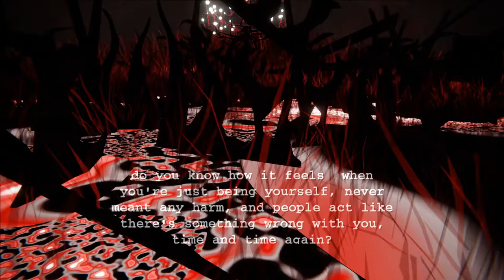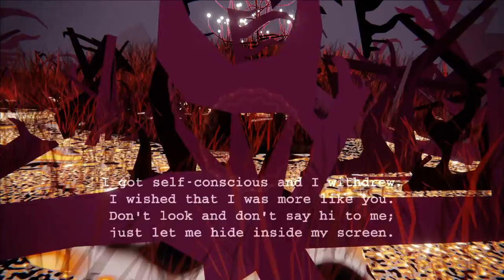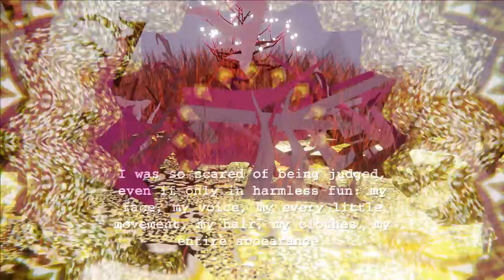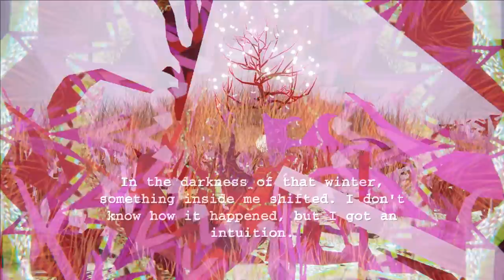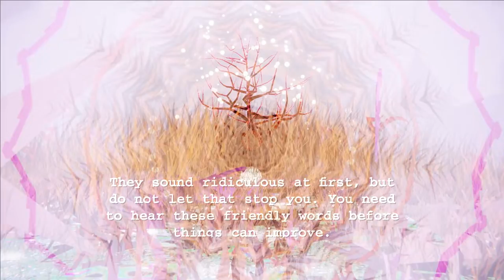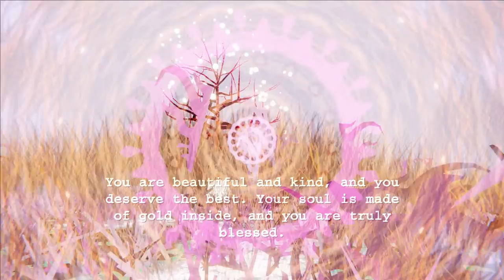Millicow - 04 "Social Anxiety" (OFFICIAL LYRIC VIDEO)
love.

LYRICS:

do you know how it feels
when you're just being yourself
never meant any harm
and people act like there's something wrong with you,

people tell you to be you
until you actually do
and then they see you're not like them
not who they wanted you to be.

do you know how much it hurts
when you just want to be understood
but your efforts never seem to work
why'd you ever think they would?

why do i let this get to me?
why do i care what people think?
i just want to feel connection
what is so wrong with being different?
why have i felt so much rejection?
why do i need other people's validation?
perfect recipe for depression
anxiety and feelings of isolation

Freshman year of high school and I
Don't know what my mind's doin'. This
Happy kid I used to be, now
Drowning in anxiety. I
Got self conscious and I withdrew; I
Wished that I was more like you. Don't
Look and don't say hi to me, just
Let me hide inside my screen
I
First realized that I was strange when I
Started school back in third grade. Be-
fore then I had been homeschooled, but
Here, I was new and so confused. So
Many other kids my age; be-
fore long, I knew all their names. But
They already had their friends, and
Nobody cared to let me in
At
First I persevered, unscathed, though I
Felt so alone and out of place. Over the
Years the fear of rejection came; I sup-
Pressed my emotions, personality erased

In
High school it all hit me at once; you
Know the way it often does. I
Hardly even talked to my parents; my
Racing thoughts had me so nervous
I was so scared of being judged
Even if only in harmless fun. My
Face, my voice, my every little movement; my
Hair, my clothes, my entire appearance

At the time I didn't know
Any coping mechanisms
So I did all I could
To avoid being noticed
Oftentimes, people'd question
"Hey man why are you so quiet?"
And I'd simply shrug my shoulders;
Didn't know how to reply to it

When I got back to my bedroom
That is where I would escape
With video games and music, I would
Stay in there all day

This all got so stressful that I
Got physically ill. I fought
Cold after cold and my
Sinuses aren't right still.
And
You can bet that only made my
Social anxiety get worse. My
Nose wouldn't stop running; I
Really felt like I was cursed
eight bars of just music

In the darkness of that winter,
    Something inside me shifted
I don't know how it happened,
But I got an intuition
    I realized that my ailments
Were entirely self-inflicted
And if I had the power to do this,
Then certainly I could fix it.

I dug myself into this hole and
I would dig myself back out. Having
Heard a whisper from the soul,
I didn't even have a doubt.
I would break down the walls of old and
Turn my mind around.
New flame of will so bold, it's
Never flickered out.

My
Mind had spiraled into such
Irrational patterns,
Fears running rampant and my
Confidence all shattered. Re-
Spond to negative beliefs by
Reinforcing new ones. To
Change your brain, all you need is re
Petitive influence.

They
Sound ridiculous at first, but
Do not let that stop you. You
Need to hear these friendly words be-
Fore things can improve. Re-
mind yourself, over and over; it's
what you have to do. It's
Only a matter of time before
You believe them too.

You are beautiful and kind and
You deserve the best. Your
Soul is made of gold inside, and
You are truly blessed. The
Luck you have is largely just a
Matter of belief, di-
Rectly correlated with the
Way that you percieve.

Nobody is judging you, and
Their opinions aren't important.
They're already occupied with
Their own inner problems.
You deserve good friends and you're
Surely soon to find them.
You are worth more than you know!
Be thankful you are human.

If your mind rejects these words, that's
Totally okay.
Right now you are feeling hurt, but
You will find a way. I'm
Not saying it's easy work; it's
Not easy at all. But
Time will make it all be worth it as
Peace begins to grow.

You can take my word when I say
Healing can really happen. Your
Mind is the most powerful tool that
You could ever own.

Love yourself.
It's okay.